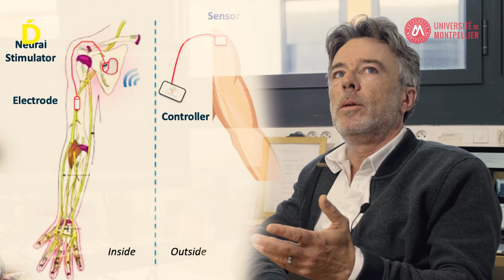Décollage #02 / Vers la création d’entreprise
David Andreu, chercheur au Lirmm, est co-fondateur depuis 2018 de la start-up Neurinnov spécialisée dans la conception, le développement et la commercialisation de dispositifs médicaux implantables.Un parcours vers la création d’entreprise qu’il nous présente dans le cadre de la série vidéo « Décollage » proposée par la Direction de l’innovation et des partenariats de l’Université de Montpellier (DIPA).